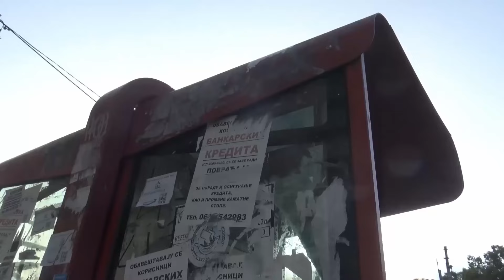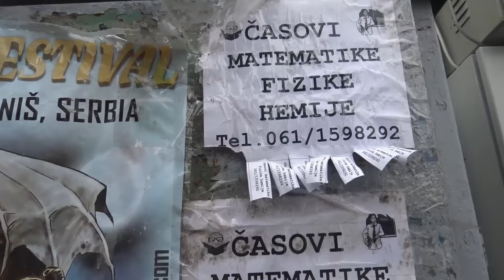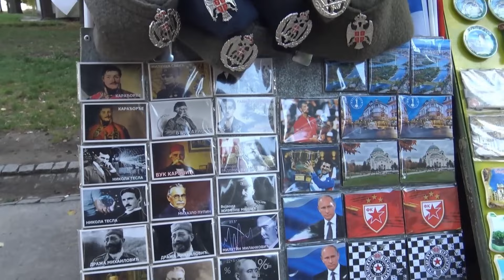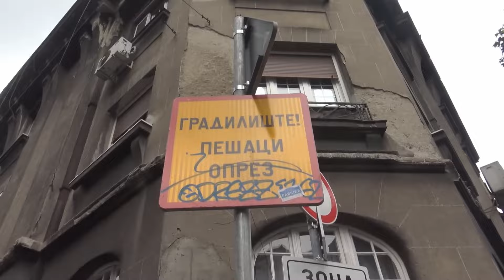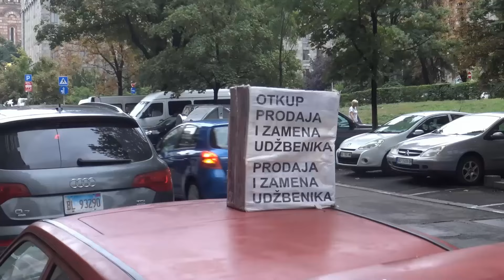WHY is SERBIA BETTER than the rest of EUROPE ?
Life in Belgrade is a unique blend of modern and traditional. Despite Yugoslavia no longer existing, the city still holds onto its rich cultural heritage. The people of Belgrade lead a good lifestyle, with a strong sense of community and traditional values. Safety is not a concern and the city is filled with beautiful women. The city is a perfect blend of old and new, making it a destination worth visiting

INFO:
Belgrade is the capital and largest city in Serbia. It is located at the confluence of the Sava and Danube rivers and the crossroads of the Pannonian Plain and the Balkan Peninsula.

Belgrade is one of the oldest continuously inhabited cities in Europe and the world. One of the most important prehistoric cultures of Europe, the Vinča culture, evolved within the Belgrade area in the 6th millennium BC.